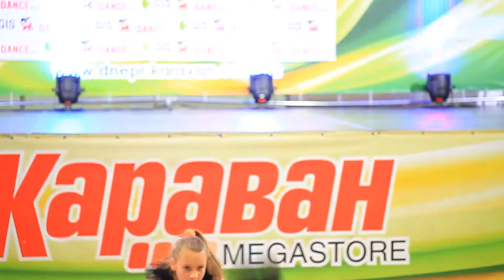DneprDens 20161023 122752 MVI 0593